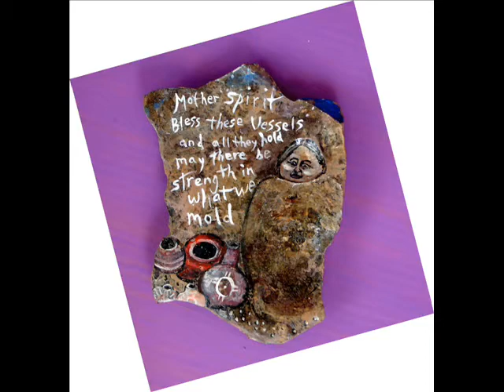Ancient Civilizations Artist-Donna Daywoman Thompson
Video Gallery of the Premier Artist's Documentations of Ancient  Civilizations.